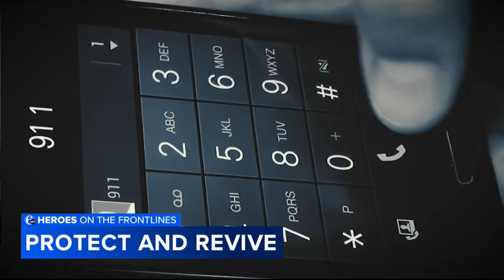Corrections officers race to save coworker who stopped breathing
While they waited for medics to arrive, the guards didn't miss a beat, showing their commitment went far beyond the walls of the prison.